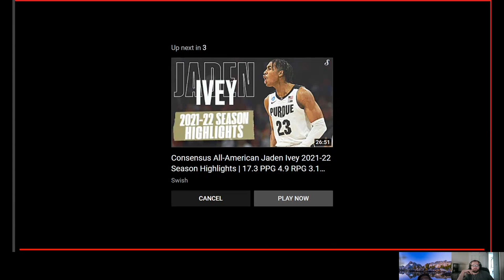Jaden Hardy Prospect Profile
Doc and Caveman discuss G League guard and potential first-round pick, Jaden Hardy. See our breakdown of Hardy's game and enjoy some highlights of the guard's career in the G League.